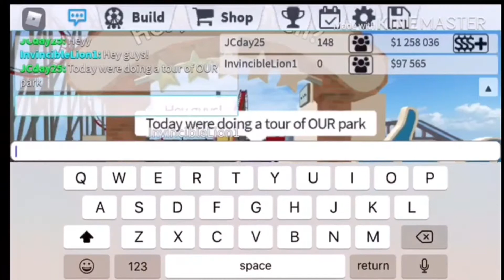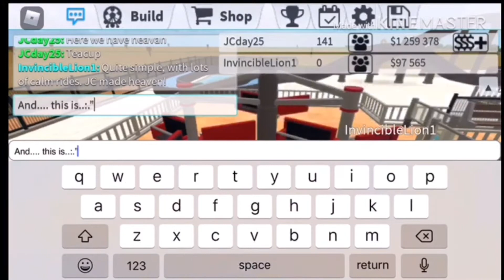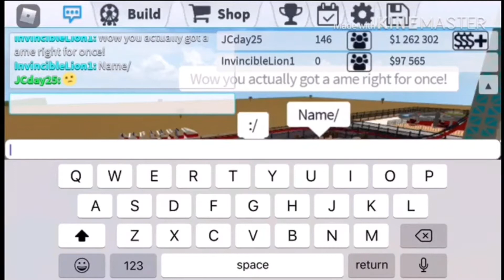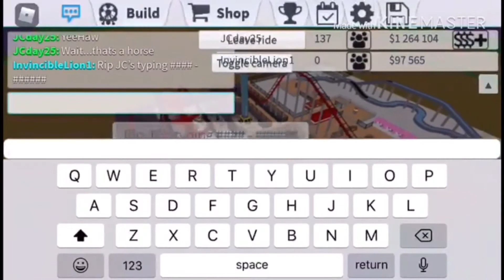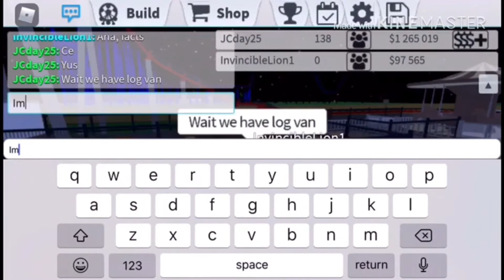Theme park tycoon tour! (With my cousin)